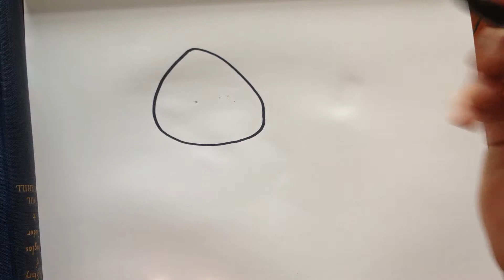How to draw a Penguin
Hey Scribblers!
If you want to know how to draw a penguin then this video is for you!